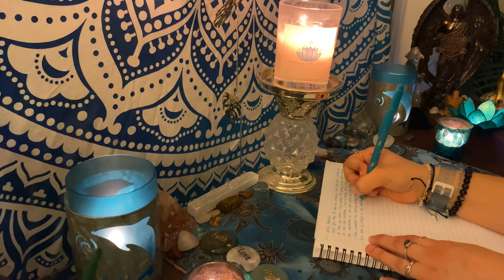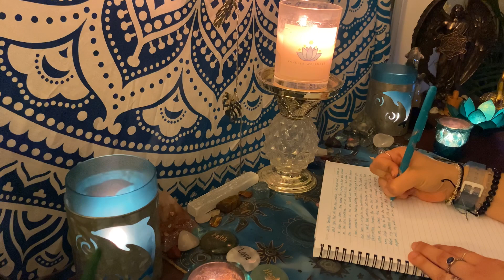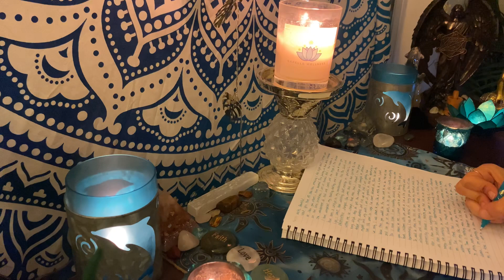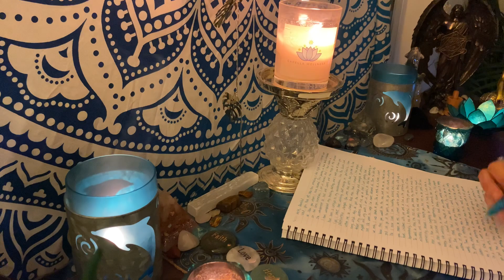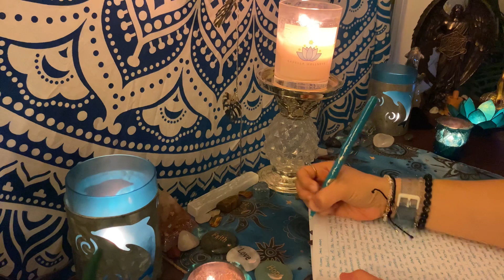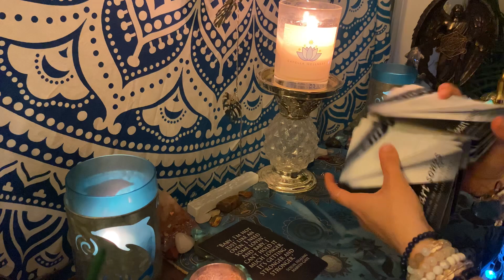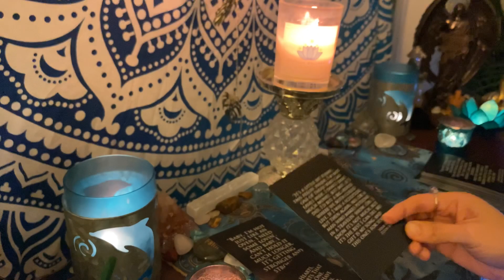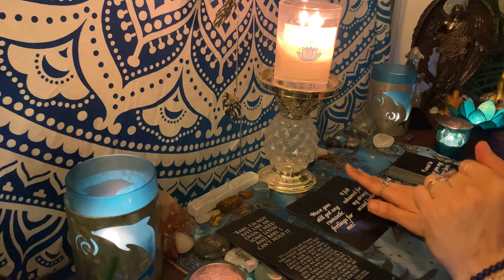💌Divine Masculine Channeled Letter 📝Automatic Writing+ 🎶 You were the catalyst in my transformation.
✨ABOUT MY AUTOMATIC WRITING✨
I dive deep into the energies of a particular Divine Masculine collective and channel the messages from this collective onto paper by means of automatic writing. Whatever intuitive messages I receive, I write down. The messages tend to come in from several masculines at once, and they come in very rapidly. I pretty much allow Spirit to take over my pen 😊 I will stop writing when I am guided to and will then read the messages aloud at different intervals. I will also pull additional message cards and song dedications if I am asked by Spirit to do so. Please keep in mind this is a general letter, and having patience to view the entire letter is advised. Use your own intuition to determine if these messages are for you at the time you view this. Should negative messages be channeled, please do not get triggered and allow those messages to affect your emotions or your inner peace. Every one of us deals with or has dealt with battles no one else knows about; this is necessary us to learn our life's lessons and help us heal wounds and karmic patterns so we can ascend and raise our vibration. Remember: time is fluid, and energies always change. If you would like very specific messages from your person/divine masculine, it is advised you purchase a personalized letter.

✨BOOK A PERSONAL READING OR PURCHASE A CHANNELED LETTER✨
📅📖 To book a personal reading, twin flame energy reading, healing or coaching service and/or purchase a handwritten channeled letter, teleport yourself over to:✨
🌟 Click on the "Personalized Readings" category to purchase a handwritten channeled letter.🌟

I love 💖 each and every one of you (and your dog/cat, too)!

✨ABOUT TWIN FLAME GUIDANCE✨
👯Any guidance and support I provide with regards to the twin flame journey stem from my own personal experience and knowledge as a violet Twin Flame/Divine Feminine.

Elizabeth Gilbert💫